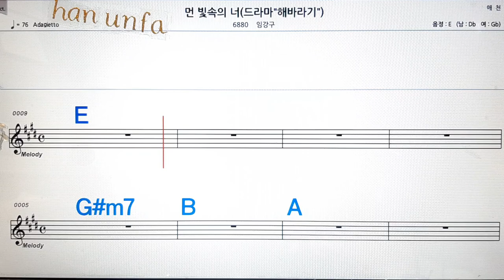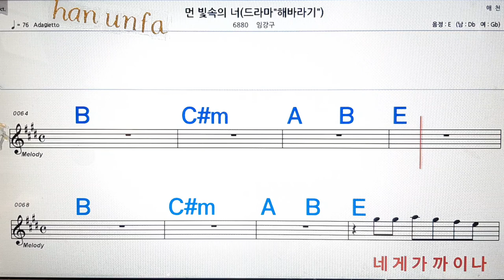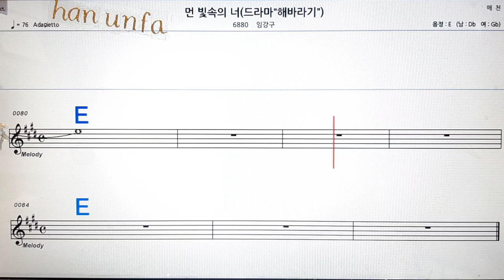먼 빗속의 너/임강구💋노래방, 통기타 , 코드 큰악보, 가라오케, 반주💖Karaoke, Sheet Music, Chord, MR